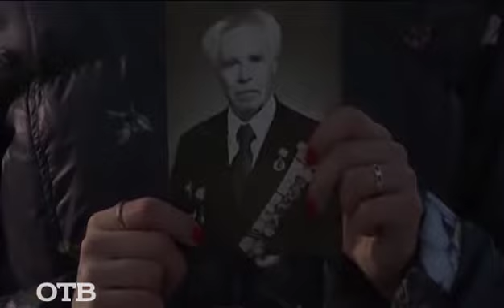Специальный проект ОТВ "Мой дед — фронтовик" (30.04.2015)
В честь 70-летия дня победы Телекомпания ОТВ проводит социальный проект "Мой дед — фронтовик". Мы уже показали вам несколько трогательных историй семей Свердловской области, но война затронула судьбы людей во всей нашей огромной стране. Сегодня мы покажем историю семьи Кастрицких из Казани, подготовленную нашими коллегами — СТП-Контент.
Филипп Сергеевич Кастрицкий воевал на трёх фронтах, получил ранение в 1944 году, но выжил в этой страшной войне. Пусть сегодня нам об этом расскажет его внучка Полина Кастрицкая.